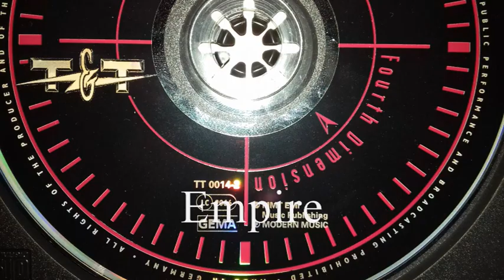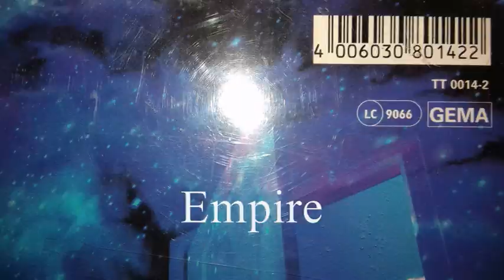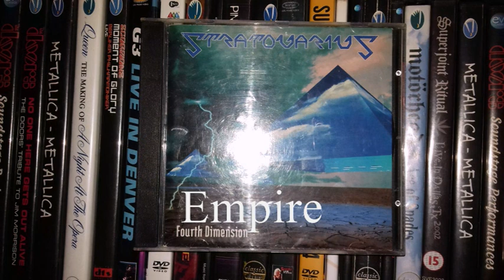STRATOVARIUS - DISTANT SKIES